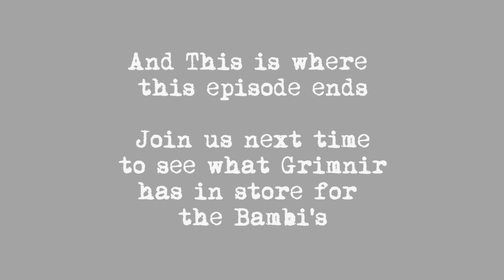Bambi's Play Magicka #6 - Captain America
I find a staff that lets me cast for an unlimited time! :O